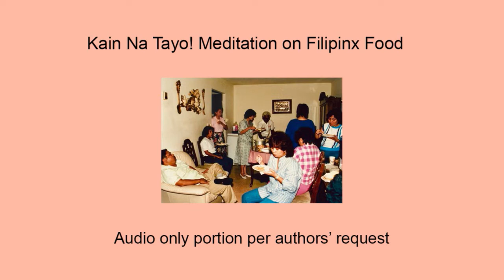Filipinx Food with Jessica Hagedorn, Kay Ulanday Barrett, Sarah Gambito, & Ligaya Mishan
Kain na tayo! Have you ever written a recipe that turned out to be a love poem? Does your aunties’ fervor for seafood on sale feel like a hell-raising occasion of resistance? Join us for a meditation of Filipinx food and the immigrant experience with four romantic, melancholic, and witty gastronomical pinxys. We’ll hear from poet and Kundiman cofounder Sarah Gambito, whose part verse, part recipe collection Loves You forms a poetry "cookbook" on memory, shame, outrage and family. She'll be joined by poet and performer Kay Ulanday Barrett, AAWW OG and Dogeaters author Jessica Hagedorn, and New York Times Hungry City columnist Ligaya Mishan.